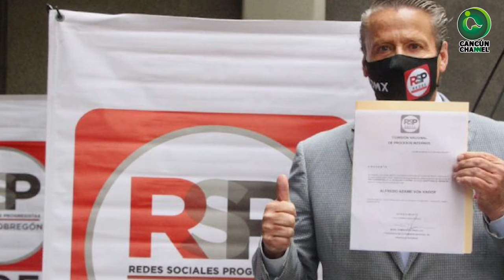LOS ASTROS DE LA POLÍTICA